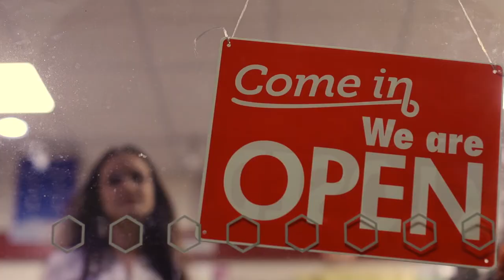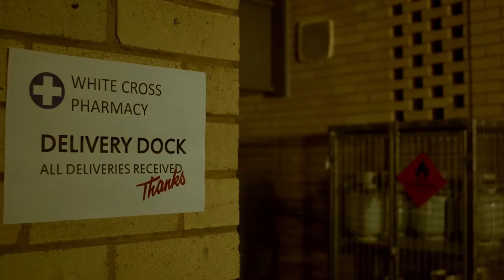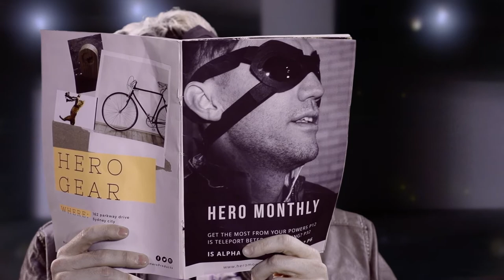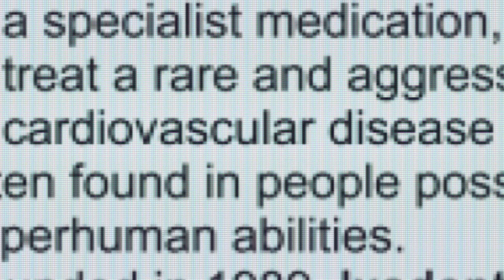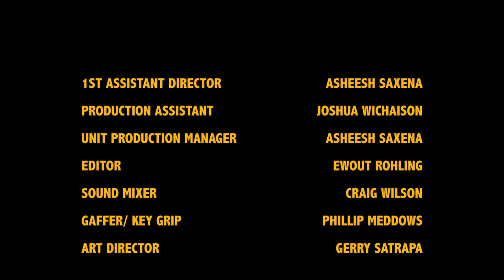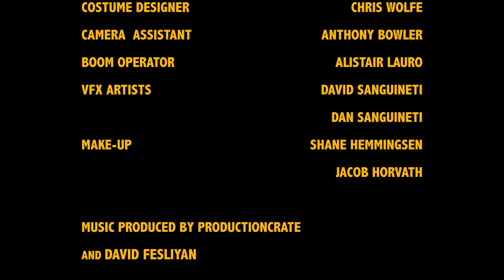Wombat Man: The Web Series | Episode 1 (2019)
A powerless vigilante in a world of superhumans, Wombat Man struggles to prove his worth. But when he stumbles upon a supervillain's plot, he won't just be fighting for his reputation... he'll be fighting for his life.

Wombat Man: The Web Series was created by Ewout Rohling, and produced by Sanguineti Media and What's On Media. Beginning in 2019, the series aired its first 2 episodes, but due to ongoing financial difficulties and the COVID-19 pandemic, production on episodes 3-6 was halted, and in April 2021 the decision was made to cancel the series.

Directed by Ewout Rohling
Produced by Dan Sanguineti and Michael Watson
Written by Ewout Rohling, Max Jasinski & Hannah Roberts